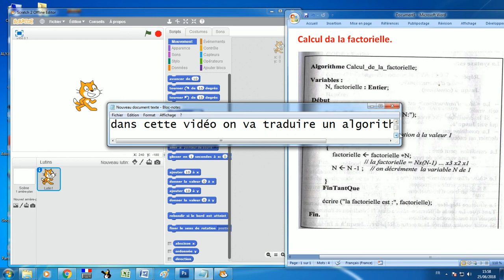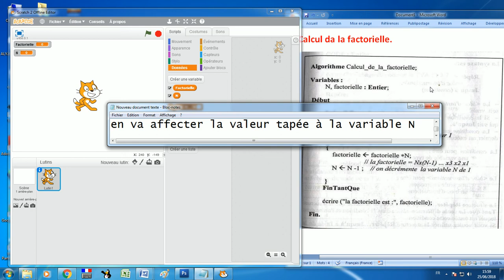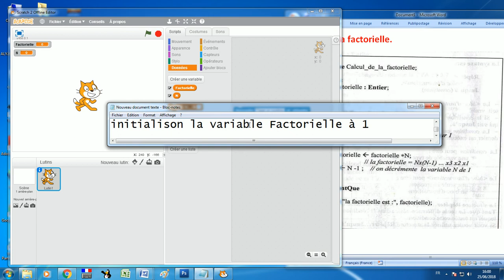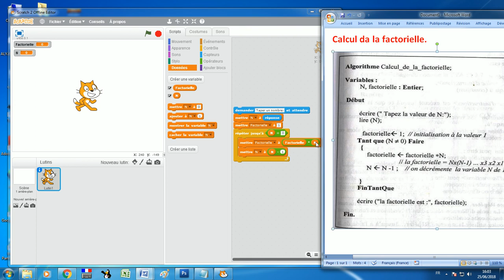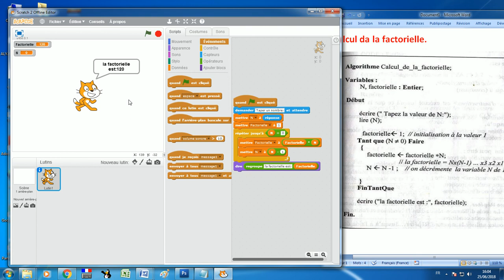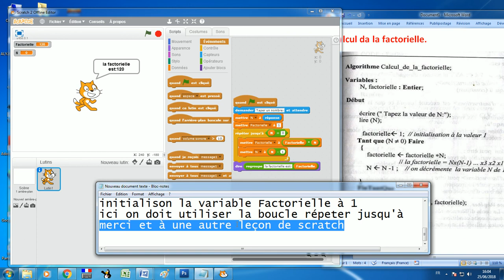Calcul de la factorielle d'un nombre N (programmation par bloc d'instructions)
Traduction d'un algorithme de calcul de la factorielle d'un nombre en un programme scratch
scratch vous permet de construire des programme avec des bloc d'instructions facile à manipuler et a comprendre
la programmation permet à l'apprenant de maîtriser quelques notions mathématique en essayant de construire un programme qui permet de résoudre le problème ou de faire des calculs automatique.